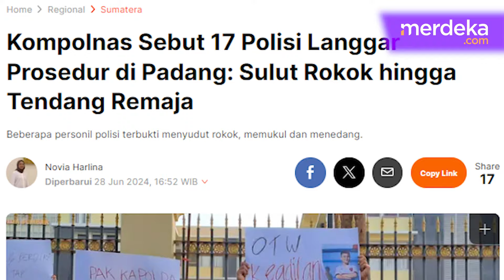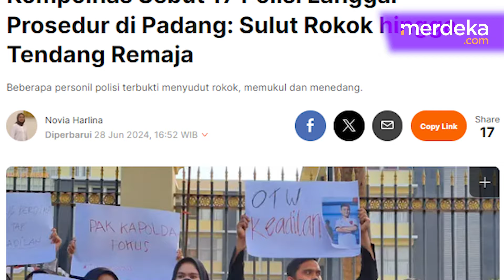Perintah Tegas Kapolri Terjunkan Propam Usut Janggal Kematian Siswa Afif Maulana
MERDEKA.COM -Kapolri Jenderal Listyo Sigit Prabowo memastikan penanganan kasus tewasnya siswa SMP Afif Maulana di Kuranji, Padang, ditangani secara transparan.

Kapolri mengatakan, pengawas internal Polri sudah turun ke Polda Sumatera Barat, untuk mengecek penanganan kasus itu.